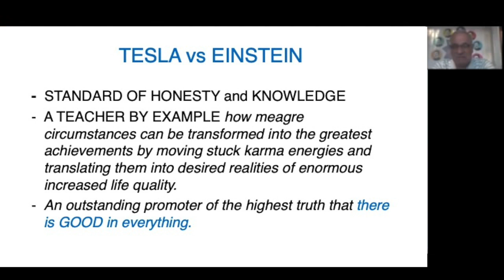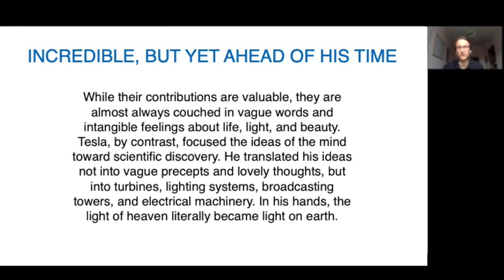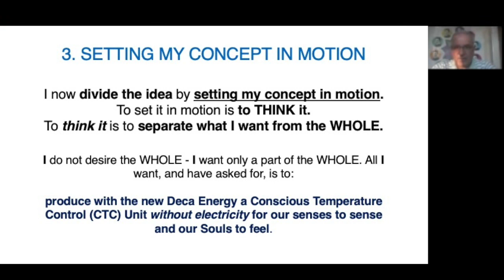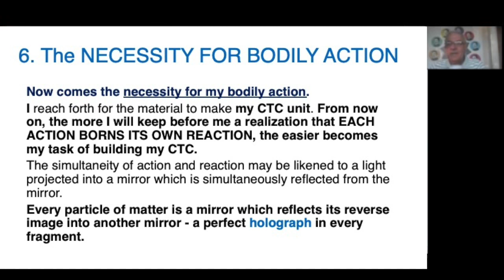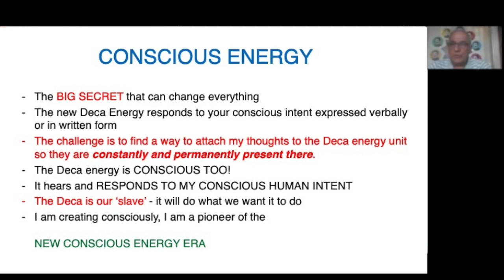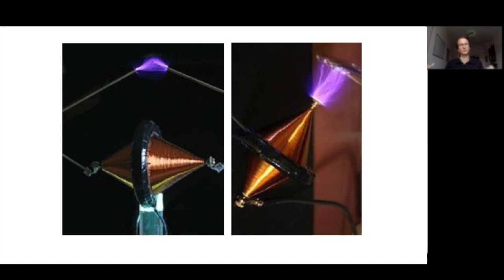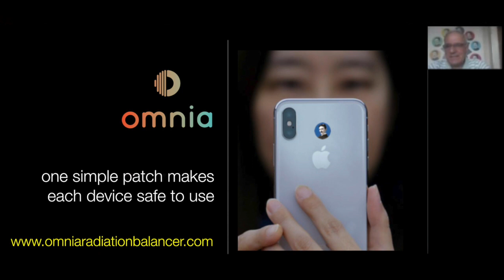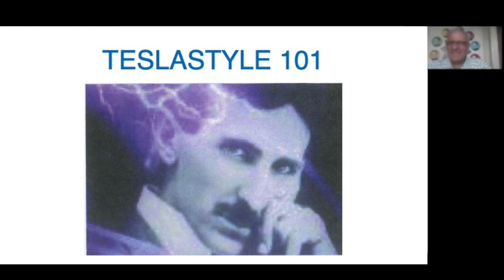Tesla's 7 Steps to Creation - Using his Secret Invention Process today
Nikola Tesla is the scientist who built the 20th century - he is responsible for electricity, radar, water pumps.. just about everything.

But how did he achieve so much in one lifetime? Because he was given huge assistance from the cosmic realms.

In this video Dr Ilija Lakicevic, a Serbian Physicist who is also a protege of Nikola Tesla, explains:

- Why Tesla is the most important scientist in our world today
- Comparing Einstein and Tesla
- How he called in the higher realms ('Spirit') to invent his solutions
- How we can copy this technique and provide new energy solutions that will replace electricity
- How we can bring in the New Era of Conscious Energy
- How to balance all radiation fields

The world needs new solutions to combat Climate Change, 5G Celltower Radiation and a new source of energy that doesn't drain the Earth's resource.

The Omnia Radiation Balancer uses Tesla's 7 steps to Creation, with the Deca technology to balance all radiation fields in our lives.

The link to Laki's paper about the true concept of the Atom:
"Aton True Concept of the Atom, Cell and Particle":